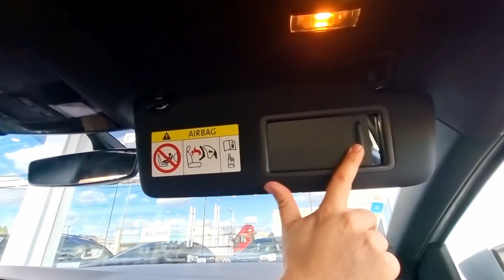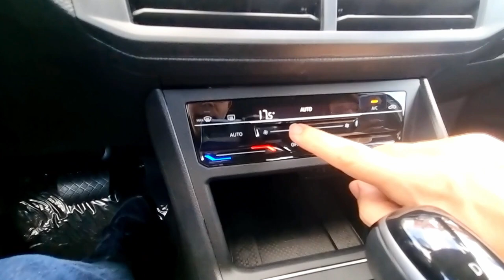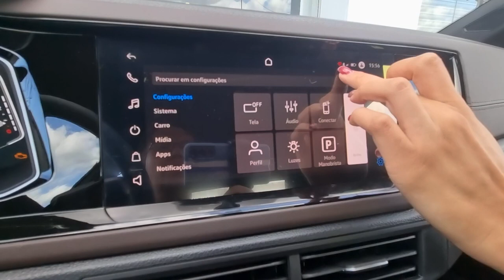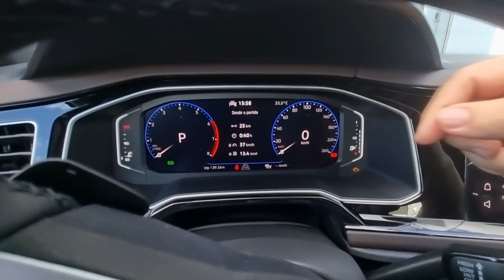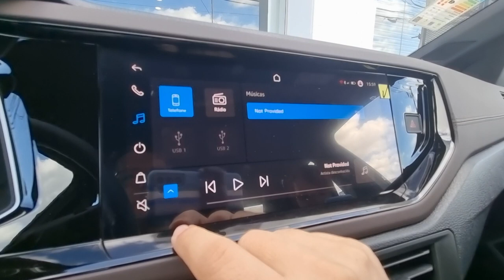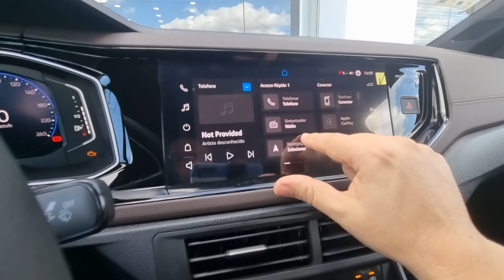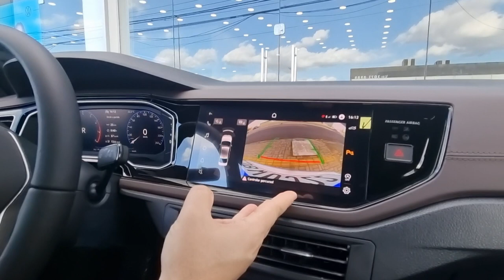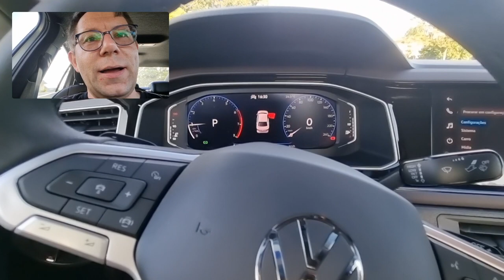Teste Completo Novo Virtus Highline 2023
Teste completo do Novo Virtus na versão 200 TSI Highline 2023, o que mudou, o que melhorou e o que piorou, confira nossa avaliação e teste de direção desta versão.

Acompanhe e decida se esta versão vale a sua compra!

Nosso Agradecimento a Concessionária Guaibacar de Canoas/RS que nos convidou para o lançamento.
Endereço: Av. Getúlio Vargas, 6090 - Centro, Canoas - RS

Dados de consumo desta versão
Etanol
Virtus 200 TSI AT: 8,2 km/l na cidade e 10,4 km/l na estrada;
Gasolina
Virtus 200 TSI AT: 11,8 km/l na cidade e 15 km/l na estrada;

Desempenho
São 116 cv a 5.500 rpm com gasolina e 128 cv com etanol, na mesma rotação, e torque de 20,4 kgfm de 2.000 a 3.500 rpm com ambos os combustíveis. Produzindo com etanol uma aceleração de 0 a 100 km/h em 10,0 segundos.

Se gostou deixa de like e comenta que outros carros ou lançamentos gostaria que fizemos um teste completo como esse.

Se quiser ajudar o canal a trazer mais conteúdos como este, segue a chave pix do canal, qualquer ajuda é super bem vinda:
Chave e-mail

Ou compartilha com aquele seu amigo ou interessado no assunto que também ajuda muito o canal.

Capítulos
00:00 - Novo Virtus Highline
01:00 - Nova dianteira
07:00 - Lateral mudou algo?
09:20 - Nova Traseira
12:40 - Interior
23:10 - Teste de Direção
32:00 - E a Versão de Entrada?